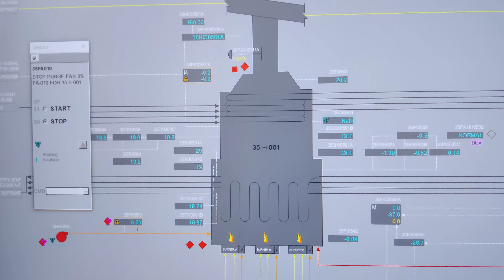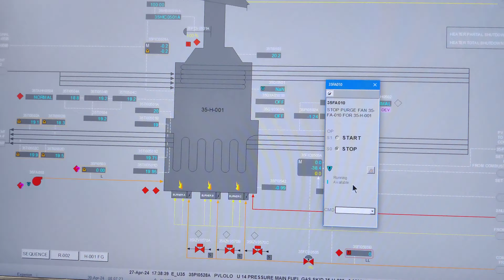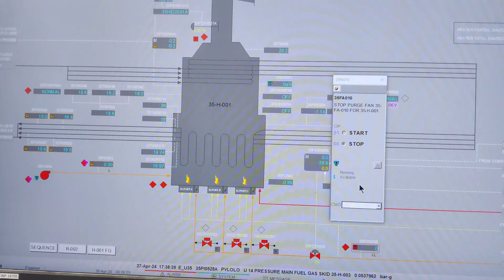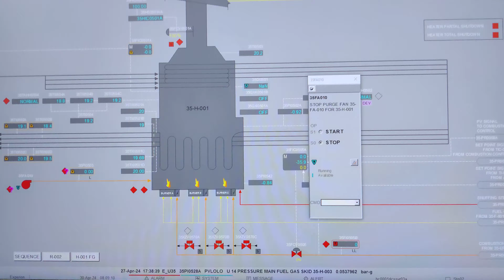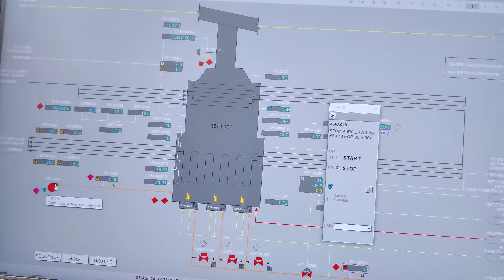MCC Loop part-01 from DC's Kindly subscribe My YouTube channel and give your feeding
We discuss about MCC / SWR Loop Checks Procedure. Loop checks involves DCS loop checks, VSD loop checks, PLC loop checks and Transmitter loop checks.

MCC / SWR Loop Checks Procedure
Check the Power Transmitter linearity on each cubicle wherever applicable VSD commands i.e. AO/AI Shall be included, and the Testing requirements if no test position available.

Check and verify the DCS configuration for applicable points.

If ESD logic / interlocking are involved in applicable loop, by forcing the applicable ESD points on ladder logic, same procedure to be carried out for DCS logic.

Remove the control power transformer primary and secondary fuses for applicable MCC/SWR units (check / confirm if MCC/SWR unit is on test position by electrical).

Apply 120Vac power (external power from building outlet) on the secondary fuses load side to energize the control circuit.

Apply the command from DCS / ESD Field for start, stop or trip as applicable.

Verify the running / stop or trip status in DCS / Field / Sub Station as applicable.

Check and verify the local / remote switch function if applicable.

After completion of the applicable loop check, the fuses should be returned on the
control transformer.

All the above mentioned steps can be carried out with removing the pad lock on the MCC/SWR unit breakers.

Removal of the pad lock on the breakers required permission from Electrical Mechanical section.
When we need additional protection measures to identify the short circuit and open circuit of digital inputs then we use this configuration.

Generally, a pair of resistors are used at the terminations of field instruments or in some cases at marshaling cabinets.

This works on the principle of change in resistance. During the Open circuit, both resistors R1 & R2 are in line, so we will get some loop resistance, say “x” ohms. During a Short Circuit, resistor R1 becomes zero and we will get some other loop resistance, say “y” ohms.

The input cards are designed such that they will identify the signal status and differentiate these conditions, alert the system engineers with alarms.

The two-wire connection is used to connect field instruments like limit switches, proximity switches, motor run feedback, Pump start permissive, etc.
This configuration is used when we need an additional power supply for the field instruments, motor control centers, etc.

Generally, in marshaling cabinets, we make the necessary wiring arrangements as per the application requirements.

We are using the additional power supply in the marshaling cabinet (or at the control room side), so we are calling this a WET Contact.

When the field instrument is in an Open state then the relay will not be energized thus DI card doesn’t have the return signal, so it will be considered as OFF state.

When the field instrument is in a closed state then the relay will be energized thus DI card has the return signal, so it will be considered as ON state.

This external relay power supply is called as interrogation voltage.

The interrogation voltage from the panel can be 24 VDC, 110 VDC, etc
Interrogation voltage is a term used in relation to digital inputs of PLC or DCS control systems.

When there is some activity in the digital inputs like limit switch activation, then there will be a change in input state from open to close or close to open depending on the type of contact used in the limit switch.

Now we need to interrogate (identify) the state of these contacts (open/close) using a voltage. So we send a voltage (12VDC, 24VDC, 110 VDC, etc) to the limit switch and receive the signal back when the limit switch is in the closed state.

The PLC reads these signals and takes the action as per its logic. This voltage is called as interrogation voltage.
We are NOT using any additional power supply in the marshaling cabinet (or at the control room side), so we are calling this a DRY Contact.

When the field instrument is in an Open state then the relay will not be energized thus DI card doesn’t have the return signal, so it will be considered as an OFF state.

Example: Motor Run Feedback.

The interrogation voltage from voltage can be 24 VDC, 110 VDC, etc.

Digital Output Signals from PLC / DCS
Output type with respect to system terminal type/connection.

The shield is not shown for simplicity reasons.
The line monitoring for digital output cards is also possible but up to relay coil and/or up to field shall be confirmed by the system vendor.

There have 7signal :-
 Local:- Start ( From field)
 Local:- Stop. (from field)
 Remote:- start ( from DC's)
 Remote:- Stop ( From DC's)
 Emergency Push button:- ( from Field)
 ESD Trip